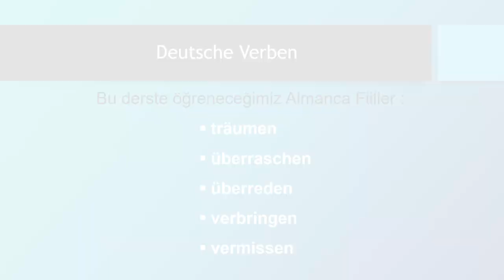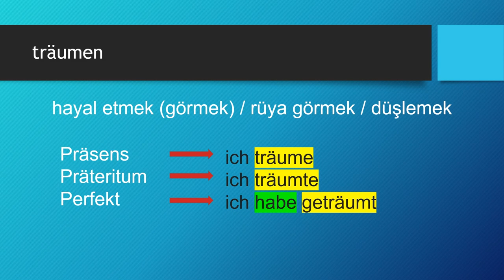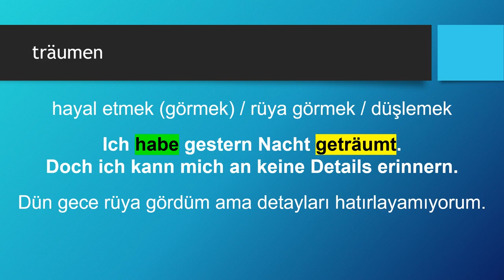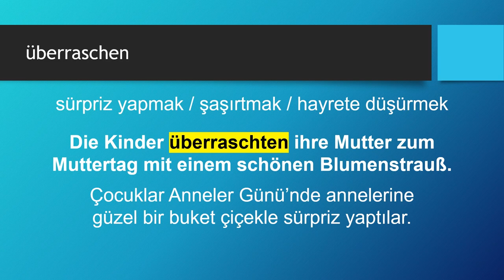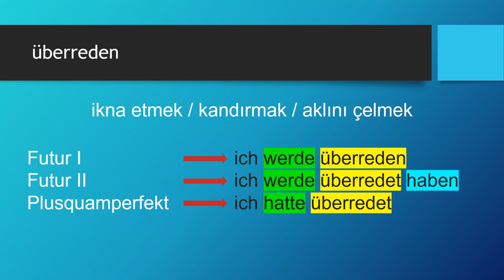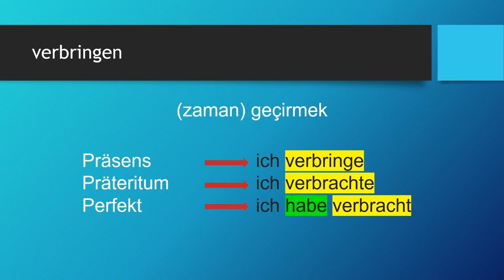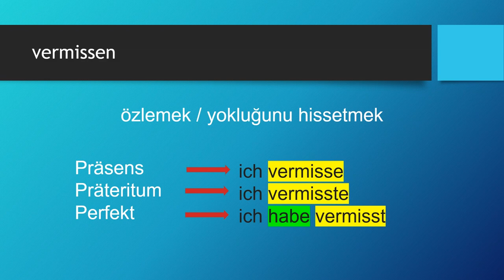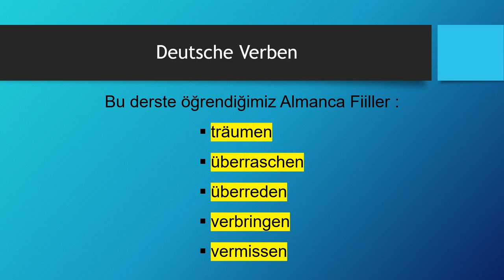Deutsche Verben | träumen - überraschen - überreden - verbringen - vermissen - Almanca Fiiller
Almanca öğreniyorum diyen herkese merhaba. Bu Almanca Kolay dersimizde, Deutsche Verben -  Almanca Fiiller konusunda " träumen - überraschen - überreden - verbringen - vermissen" fiillerini örnek Almanca cümleler ile öğreniyoruz. Başarılar.. Ders içeriğindeki "Almanca fiiller" için devam edin 👇👇👇

Ders Bölümleri:

00:00 Giriş ve Almanca Zamanlar
01:59 träumen
05:46 überraschen
08:37 überreden
11:21 verbringen
14:57 vermissen